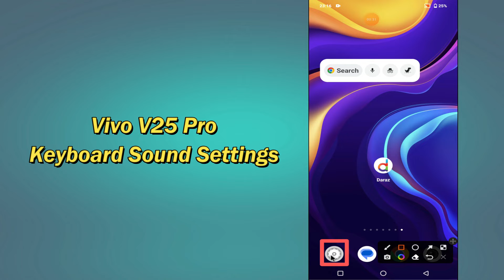Vivo V25 Pro How to Fix Keyboard Sound || Keyboard Sound Settings ||Turn ON/OFF Keyboard Sound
Vivo V25 Pro How to Fix Keyboard Sound